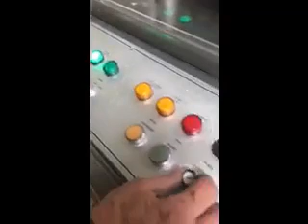zjt 1500 start up video 1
ZJT-1500 Automatic Capsule Filler Start up Cycle Video 1